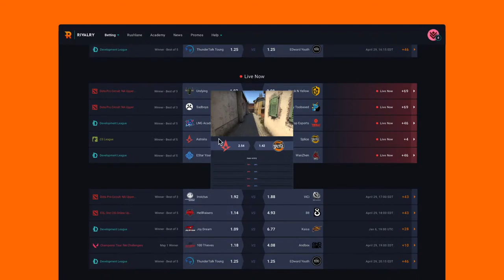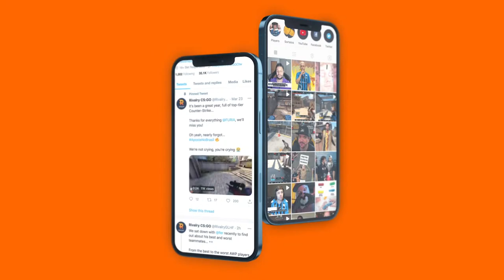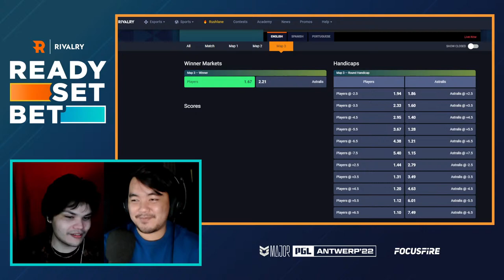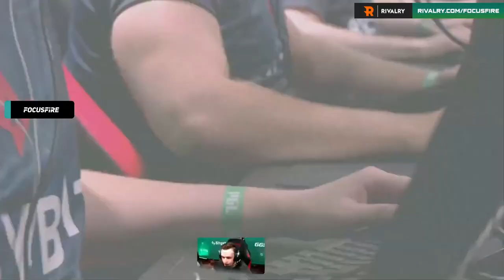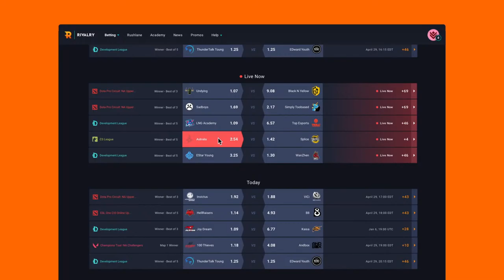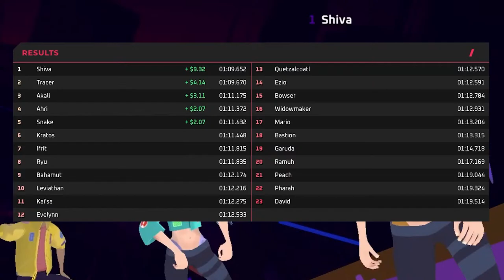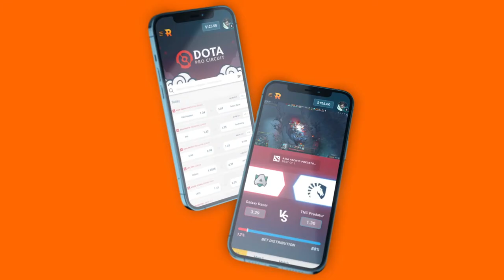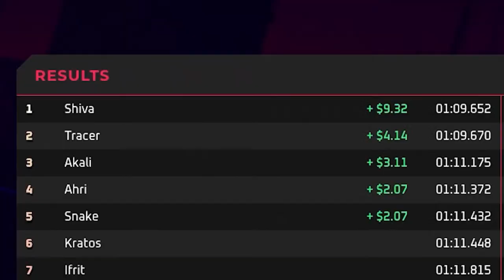LIVE: Ninjas in Pyjamas vs Copenhagen Flames - PGL RMR Europe B - Day 2 [ENG/FIL]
Welcome to the Official Filipino Broadcast of PGL Regional Rankings EU+CIS!

Today's Matches

LIVE:
NIP vs CPH Flames

Results:
Astralis 1 - 2 Players